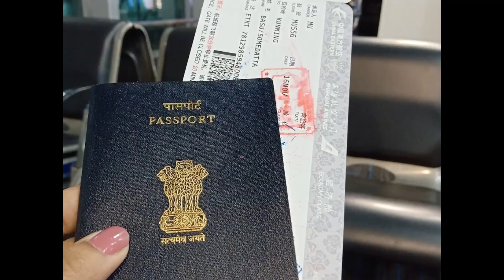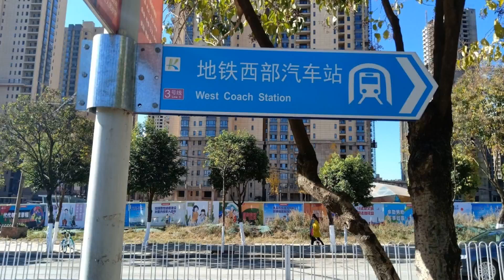KUNMING CITY OF ETERNAL SPRING(YUNNAN PROVINCE)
This is about my 7 days trip to China, the untapped unknown and offbeat destinations of Yunnan Province. Kolkata to Kunming we took China Eastern Airways and things started falling in place.

Beautiful place and best of people, of-course amazing food!

We moved on to Lijiang, had heard so much about its beauty and rich culture and heritage we had to start our trip from there. Reached Lijiang about 5pm in the evening and a went out for a stroll around and had a sumptuous dinner too. :)